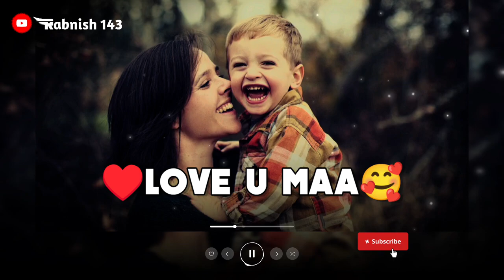Hai Koi Maa Se Bada Doctor Maa Status ♥️ maa shayari video maa whatsapp status maa status